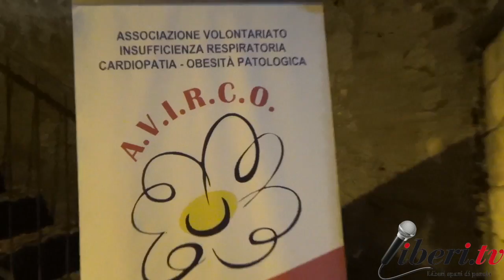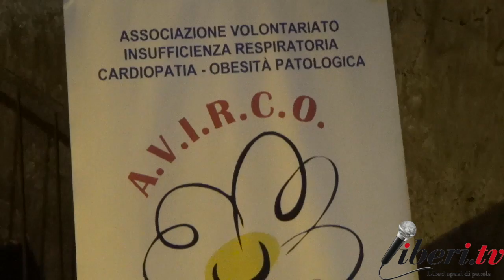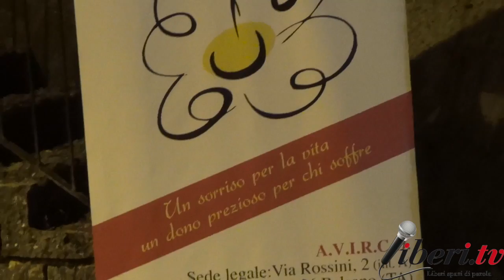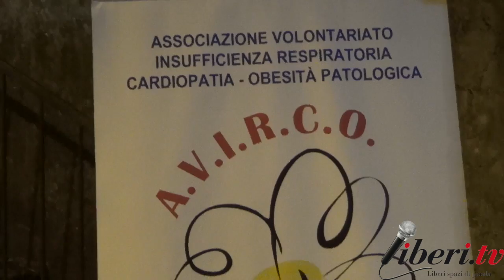Intervista ad una volontaria A.V.I.R.C.O. - XII Sagra della castagna a Carpanzano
XII Edizione della Sagra della Castagna - Carpanzano (CS)
Sabato 22 e domenica 23 ottobre 2016

Intervista ad una volontaria A.V.I.R.C.O.